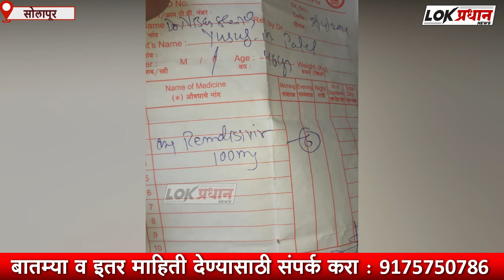रेमडीसिवर इंजेक्शन न मिळाल्याने एकाचा मृत्यू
Lokpradhan News